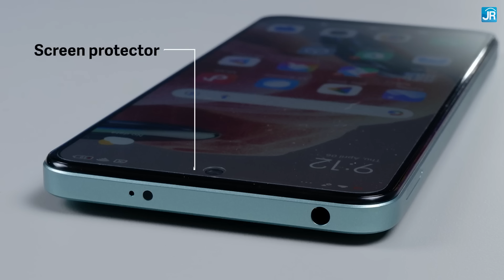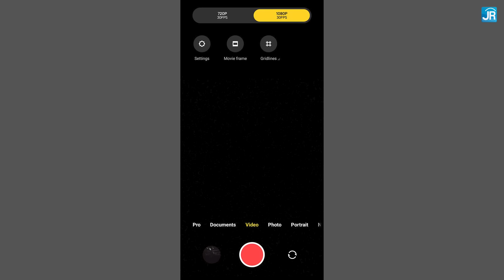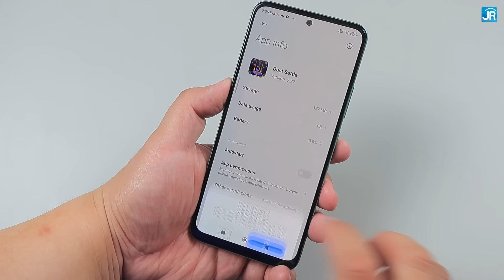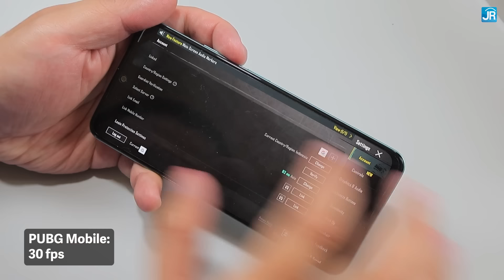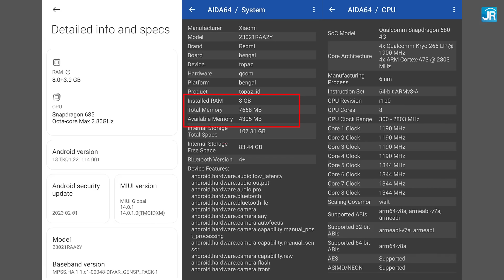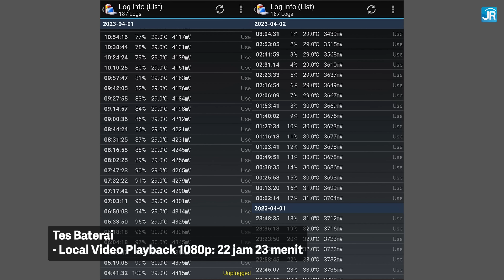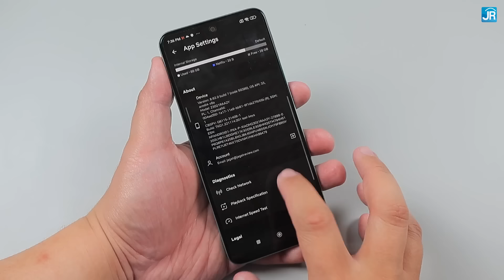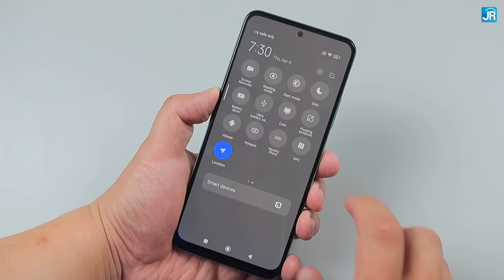AMOLED, IP53 & UltraWide, Harga 2 Jutaan? REVIEW Redmi Note 12 Seri TERMURAH 2023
Redmi Note 12 Series termurah ini hadir dengan SoC baru, Snapdragon 685. Layarnya AMOLED 120 Hz. Menariknya, smartphone ini punya kamera ultra wide dan dual mic, hal yang sudah jarang sekali dijumpai di harga Rp 2 jutaan.

Host: Dedy Irvan
Script & Pengujian: Yufianto Gunawan
Pengujian Kamera: Chrissanto Ukardi
Editing: Elan Suherlan

Timestamp:
00:00 Pembukaan
00:51 Redmi Note 12
01:34 Paket penjualan
02:00 Desain
03:46 Layar
05:09 Kamera
06:21 Spesifikasi
08:57 Uji performa sintetis
10:09 Uji gaming
12:16 Suhu kerja
13:35 Uji kamera
19:51 Hasil foto kamera selfie & utama
20:30 Uji baterai
21:23 Uji pengisian daya
21:40 Uji tambahan
22:20 Harga
22:37 Hal yang perlu diperhatikan
24:00 Poin menarik
25:06 Kesimpulan & penutup

Aplikasi pengukur FPS yang kita pakai:
WeTest PerfDog